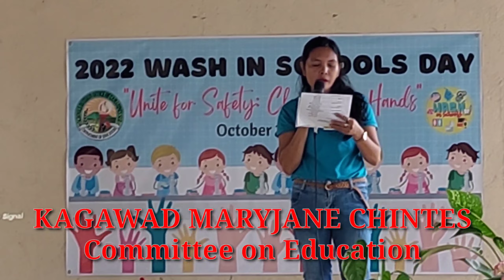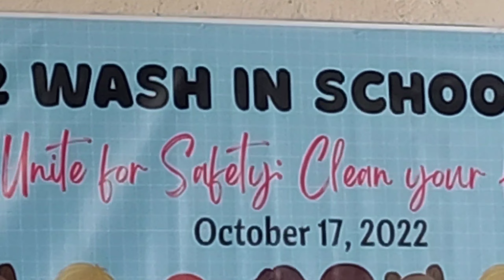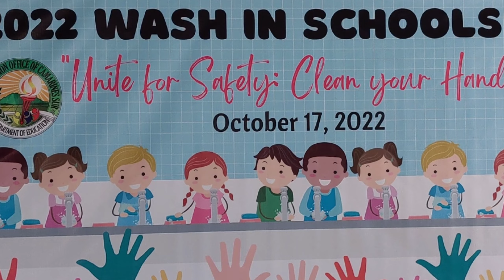TIGMAN ELEMENTARY SCHOOL ISINAGAWA ANG "WASH IN SCHOOL DAY" (WINS)🤩🤩🤩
THIS VIDEO IS ABOUT HOW A SMALL PUBLIC ELEMENTARY SCHOOL IN A REMOTE AREA PROVINCE OF CAMARINES SUR CELEBRATED THE WORLD HANDWASHING DAY,,  MAIN OBJECTIVE US TO TEACH THE YOUNG CHILDREN TO BE HEALTHY BY HAVING SAFE AND POTABLE WATER, DEWORMING, PROPER FOOD INTAKE,, ETC...THE SETTING IS IN THE PHILIPPINES,..

wash in school elementary school deped ako grade 5
wash in school elementary school deped email log in
wash in school elementary school deped enrolment masterlist
wash in school elementary school deped facebook
wash in school elementary school deped free
wash in school elementary school deped fred
wash in school elementary school deped from
wash in school elementary school deped form 137 download
wash in school elementary school deped form
wash in school elementary school deped grade
wash in school elementary school deped graphics
wash in school elementary school deped goal
wash in school elementary school deped gov ph
wash in school elementary school deped grading system 2018
wash in school elementary school deped home study program
wash in school elementary school deped k to 12
wash in school elementary school deped k to 12 program
wash in school elementary school deped k to 12 school